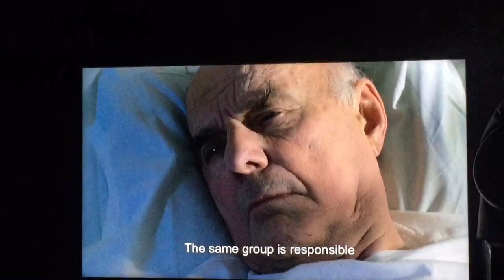Girl with dragon tattoo - (dub) Peter Teleborian gets arrested scene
The final 3rd movie, of the original sweedish l girl w/ dragon trilogy -  The Girl Who Kicked The Hornet’s Nest

This mean abusive bastard psychiatrist gets caught in a lie, he is speechless and mad. Chief Edklinth mentions that two cops are waiting to arrest Teleborian and humiliates him.